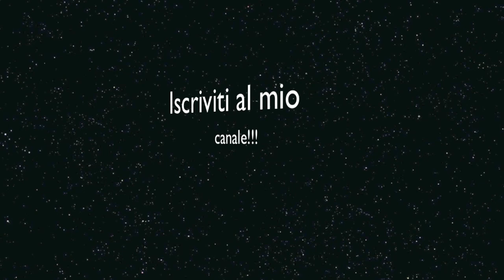Frammenti di pianeti simili alla Terra - Intorno ad una stella anziana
Stavolta andiamo ad analizzare cosa accade o meglio cosa si trova intorno a stelle molto vecchie!